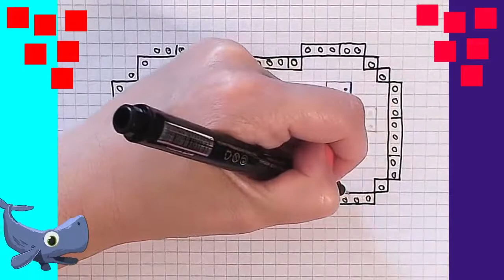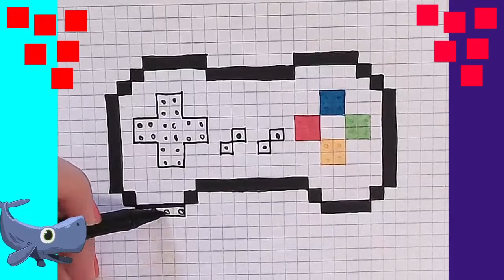Dessin in Pixel Art. Comment Dessiner télécommande de playstation